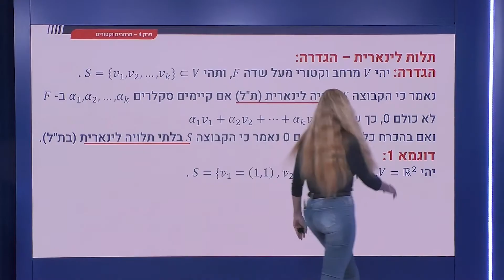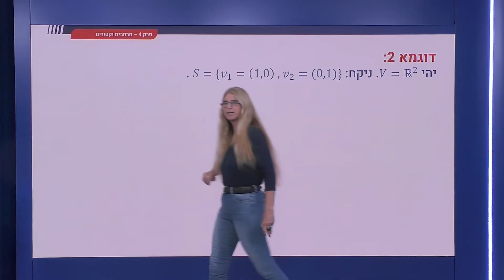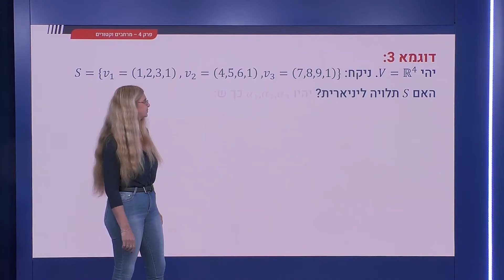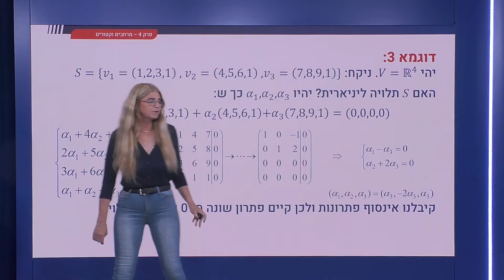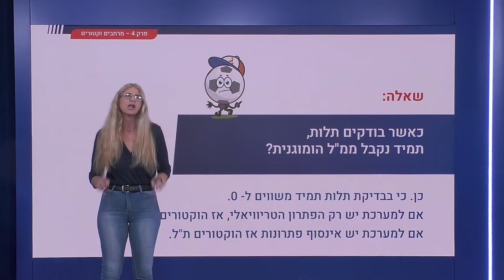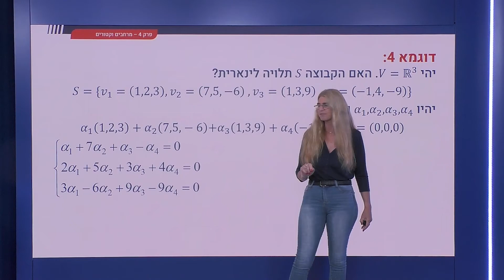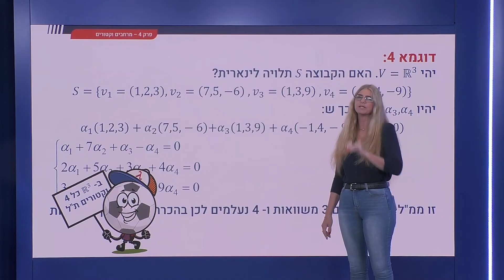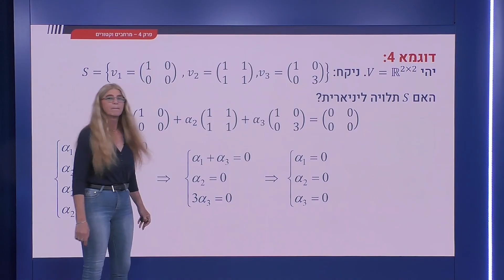157 - תלות ליניארית: הגדרה